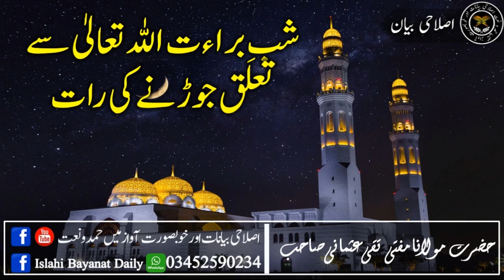Shab e Barat Allah Taala se Talluq Jordan ki Raat شبِ برات Mufti Muhammad Taqi Usmani 23 2 2024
Shab-e-Barat Allah Taala se Talluq Jordan ki Raat _ شبِ برات_ Mufti Muhammad Taqi Usmani

شبِ براءت  اللہ تعالیٰ سے تعلق جوڑنے کی رات

 شیخ الاسلام حضرت مولانا مفتی محمد تقی عثمانی صاحب  مدظلہ